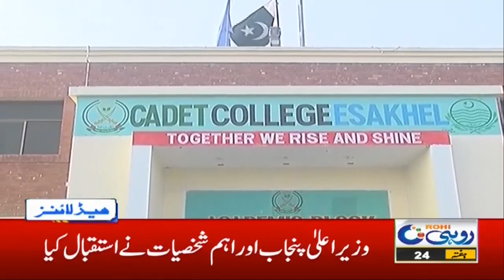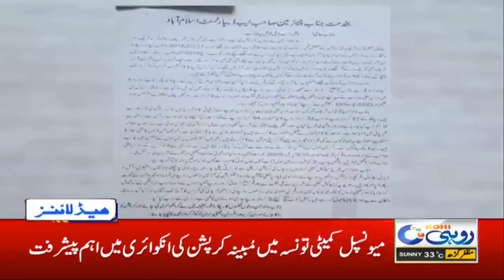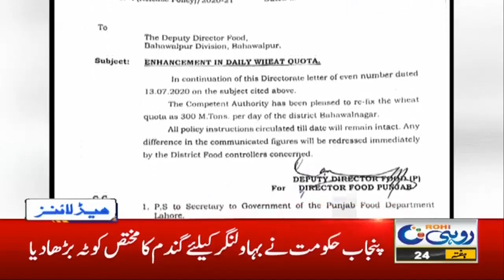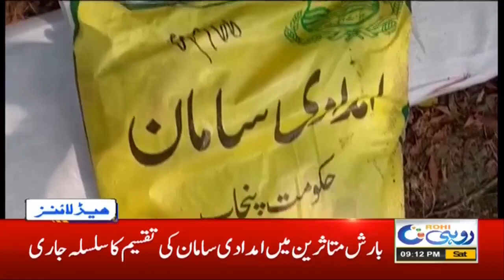9pm News Headlines | 24 Oct 2020 | Rohi